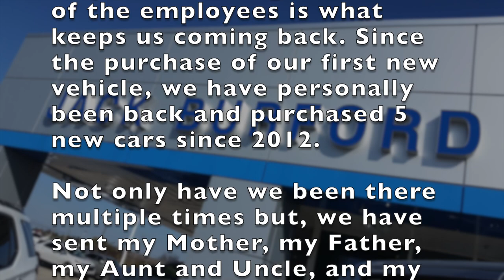Chevrolet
Testimonial Tuesday for Jack Burford Chevrolet in Richmond, Kentucky.  Find out why we have the best customers!